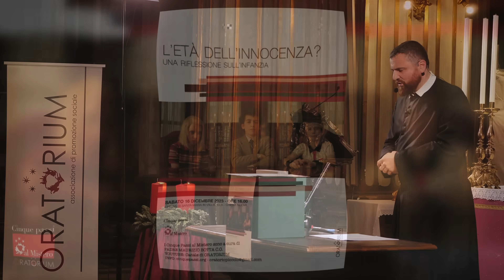5 PASSI "L'età dell'innocenza - Una riflessione sull'infanzia" - Catechesi di Padre Maurizio Botta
Cari amici, con il secondo appuntamento di Sabato 16 Dicembre, continua il ciclo 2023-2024 dei Cinque Passi al Mistero.

Il titolo va diritto al bersaglio.
L'età dell'innocenza - Una riflessione sull'infanzia
Rifletteremo sull’infanzia e ci chiederemo se esiste ancora e quanto dura l’età dell’innocenza per i nostri bambini! E per noi?

Vi aspettiamo tutti alla Chiesa Nuova anche per scambiarci di persona tanti auguri di un Santo Natale!

Come per la passata edizione, grazie ad ORATORIUM speriamo di offrirvi un video di altissima qualità, così da poter dare la possibilità a tutti di partecipare!
Da quest'anno non più in streaming, ma registrati, con una qualità audio video mai vista prima!

Ci vediamo alla Chiesa Nuova e online!

❤️ Cari amici se volete aiutarci destinandoci il vostro 5x1000, fate copia incolla delle due righe qui sotto e mandatele a chi si occupa della vostra dichiarazione dei redditi:

Quest'anno anno desidero sostenere con il mio 5x1000 l'Associazione di Promozione Sociale ORATORIUM.
Questo il codice fiscale di ORATORIUM: 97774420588